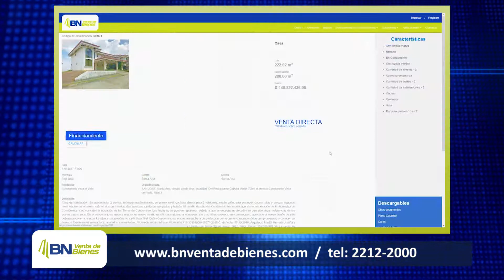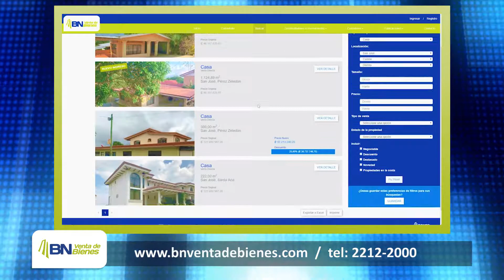BN HS 28 Octubre 2017